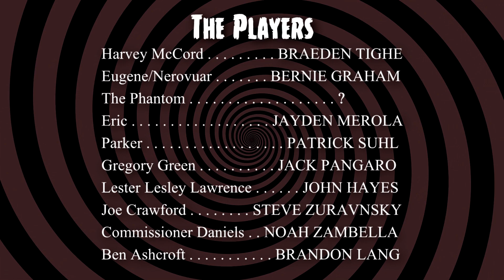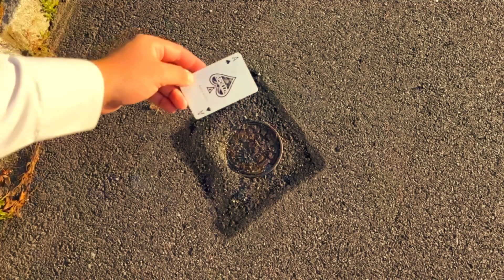Curse of the Phantom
This AXEciting tale in the world of gods and monsters follows paranormal investigator Harvey McCord on his journey to unravel the mystery behind his partner's demise, leading him to face down the terrifying Phantom!

To watch the World Premiere of "Curse of the Phantom" and interviews with some of the cast and crew, click this

To watch the bloopers and outtakes from the production of "Curse of the Phantom", click this

Extra Song Used: Nightmares Inn by RKVC